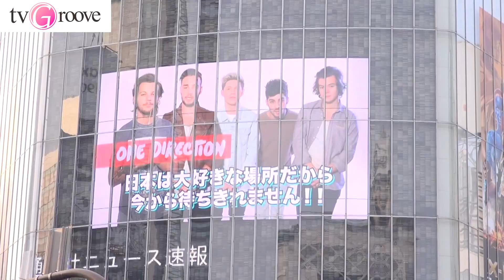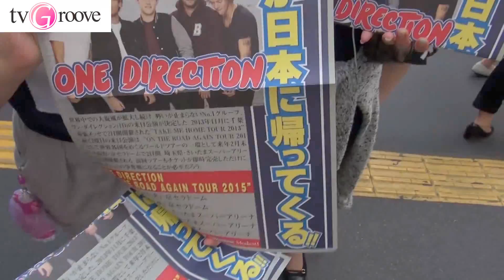ワン・ダイレクション 2015年来日決定のニュースに渋谷の街がパニック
2011年のデビューからイギリス・アメリカ・日本を始め世界中で一大センセーションを拡大し続けている今世紀最大のスーパーグループ=ワン・ダイレクション(1D)。2013年11月の初来日公演以来約1年3カ月ぶり、通算2度目の来日公演「ON THE ROAD AGAIN TOUR 2015」が決定しました！

５月１９日１７時１１分、渋谷交差点のスクリーンに「ワン・ダイレクション」の来日公演発表の動画が流され、多くのダイレクショナーが歓喜しスクリーンに魅入っていました★

また、号外も配られ、号外目がけて走り出すダイレクショナーの姿もみられました。

■来日公演情報

ON THE ROAD AGAIN TOUR 2015

【大阪】
2月24日(火) 京セラドーム
2月25日(水) 京セラドーム

【東京】
2月27日(金) さいたまスーパーアリーナ
2月28日(土) さいたまスーパーアリーナ
3月1日(日) さいたまスーパーアリーナ

企画・制作・招聘:クリエイティブマン
先行予約などの情報はこちら↓↓